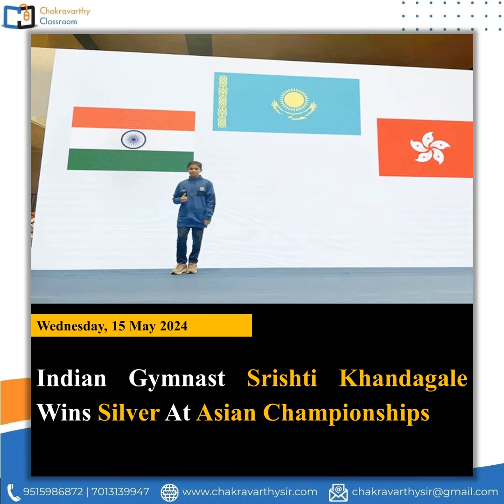Daily News Bulletin - 15th May 2024 - sbi po, ibps po, ssc cgl, chsl, ibps clerk, rrb ntpc, clat,